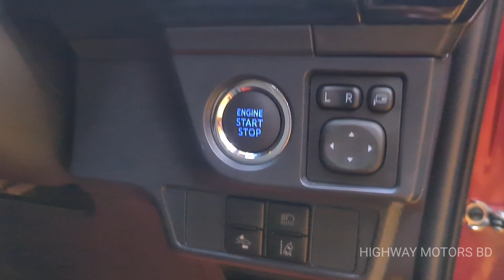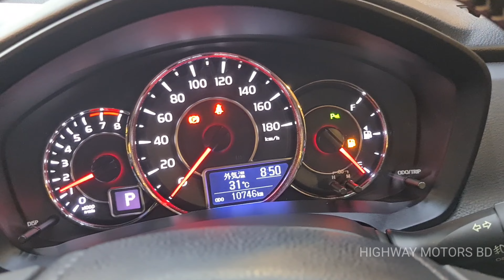TOYOTA AXIO WXB NON HYBRID 2019 RED WINE || Recondition Car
TOYOTA AXIO WXB

WXB – HIGHEST GRADE
BODYKIT
16 INCH SPORTY ALLOY WHEELS (BETTER GROUND CLEARANCE)

LED HEAD LIGHT
NICKEL SHELL
WINKER MIRROR
BLACK LEATHER INTERIOR
PUSH START
SMART KEY WITH BOOT OPEN KEY
8 AIRBAGS
DUAL MULTIFUNCTION LEATHER STEERING
ORIGINAL JAPAN DVD/USB//BLUETOOTH/RADIO
FACTORY FITTED NIGHT VISION REVERSE CAM
PARKING SENSORS
FOG LAMPS
FACTORY FITTED AUTO TILT WINKER MIRROR
AUTO BRAKE OR CITY BRAKING SYSTEM
LDA (LANE DEPARTURE ASSIST)
AUTO HEAD LIGHT HIGH & LOW BEAM
DASH ILLUMINATION
CONSOLE BOX
CLIMATE CONTROL TOUCH A/C
TRACTION CONTROL

✅ Services & Facilities:

▫️ True Report Facility
▫️ Free Engine Oil, Oil & Air Filter,   AC Filter will be changed.
▫️ Bank loan facilities
▫️ Service Warranty
▫️ Genuine Mileage & Original Auction Sheet